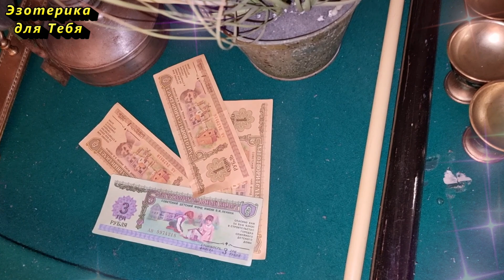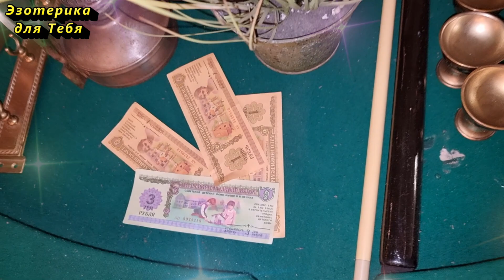Положите под коврик перед входными дверями. Это на достаток в доме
👉 Проделайте этот ритуал, и деньги появятся в Вашей жизни. Монеты под ковриком могут принести успех и достаток, поможет справиться с финансовыми трудностями.

🙏 Благодарим Вас за участие и помните, именно Ваши комментарии и добрые лайки помогают каналу развиваться. Поэтому после просмотра видео прошу написать - "Благодарю или Ваше пожелание" - нам будет очень приятно.

✏️ Напишите в комментарии эти слова, таким образом вы активируете их действие:
«Я ощущаю уверенность и безопасность, обладая деньгами.
Я люблю деньги и отношусь к ним, как к своим друзьям.
Я открываюсь потоку изобилия. Истинно. Да будет так!”